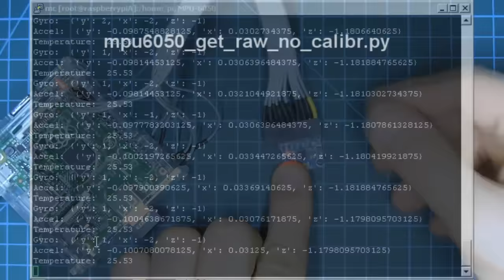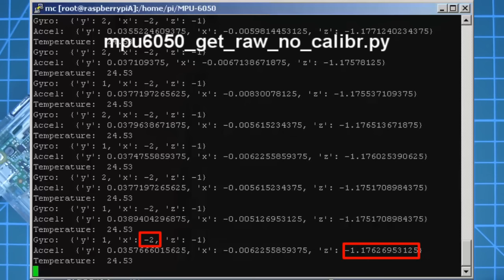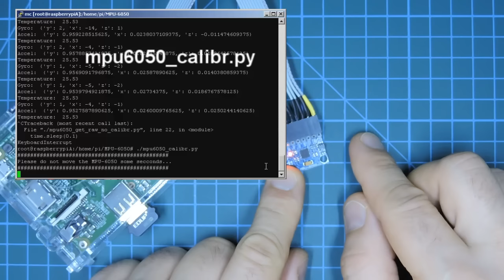MPU-6050 - Гироскоп + акселeрометр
Работа с цифровым гироскопом и акселерометром на примере MPU-6050.